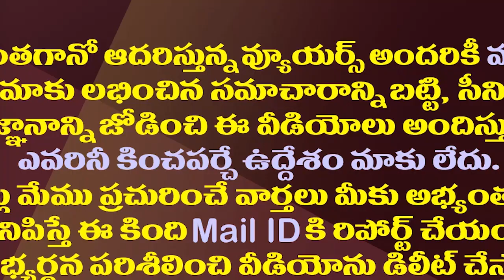అసలు విషయం దాచేసి..ఇదే మరి చంద్రబాబు రాజకీయం| Chandrababu Did Not Mention ADR On Report Against Him